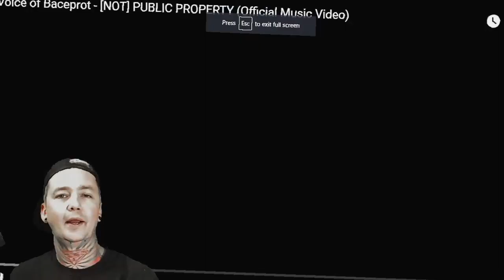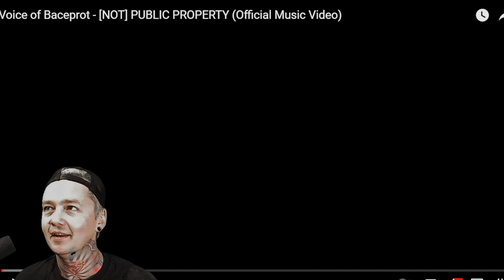Voice of Baceprot - Not Public Property (Reaction)